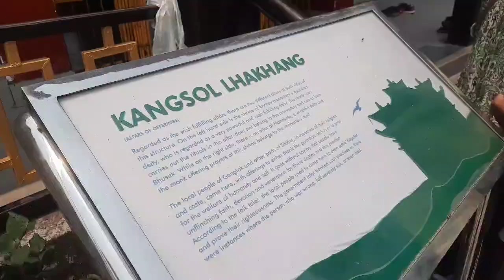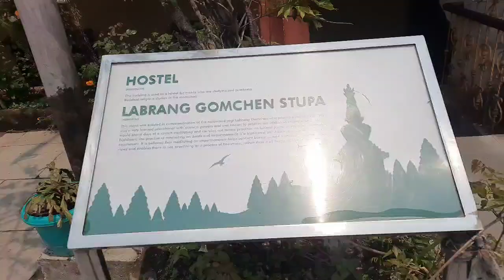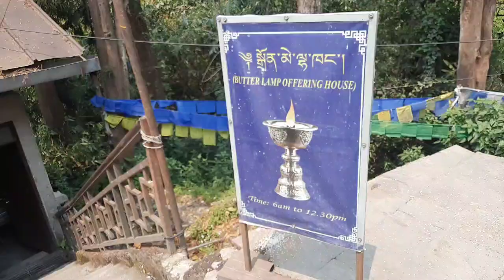Visiting Enchey monastery|| eid eidmubarak dailyvlogs family gangtok sikkim buddhism 💖😊